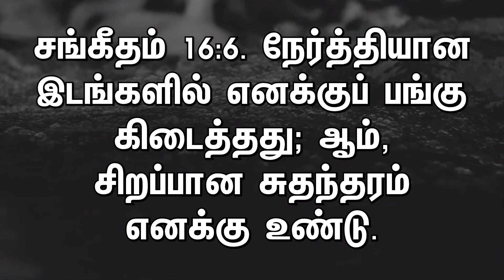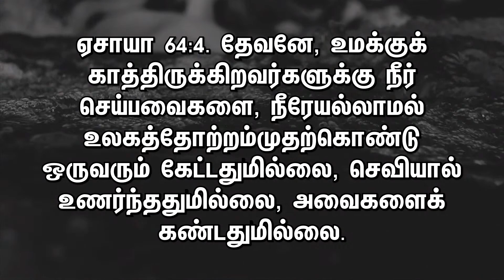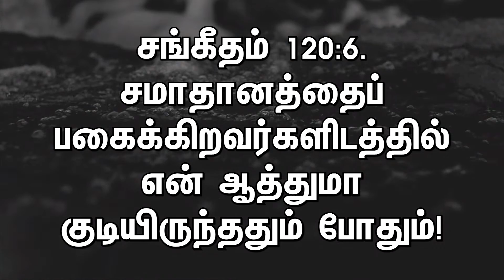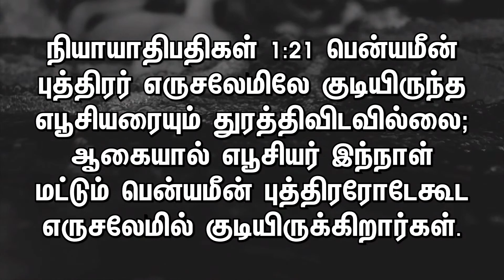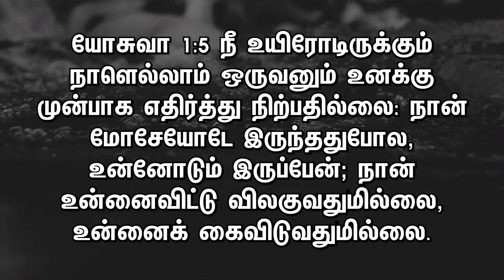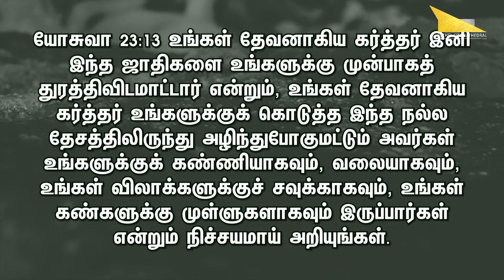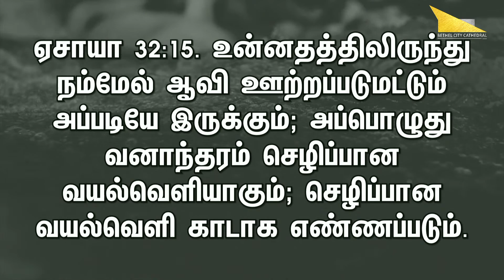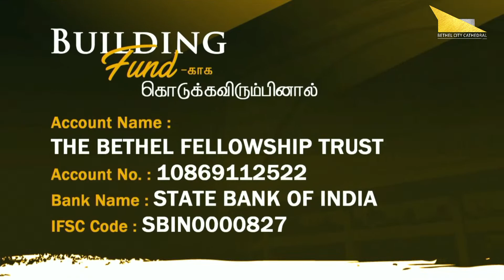🔴🅻🅸🆅🅴 - Sunday Service - 2 | 23 July 2023 | 07:00AM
4C-BKR Nagar, Sathy Road, Coimbatore - 641012 India.